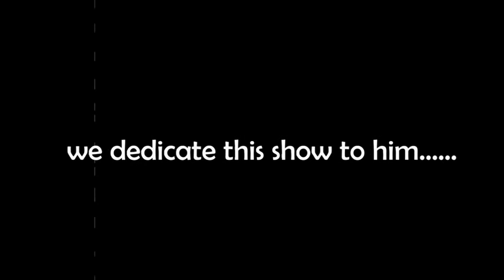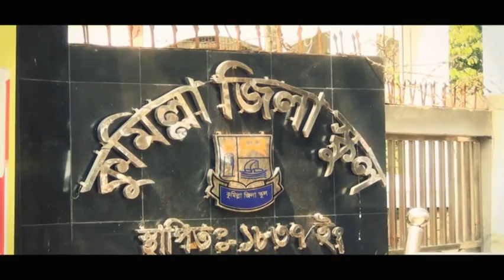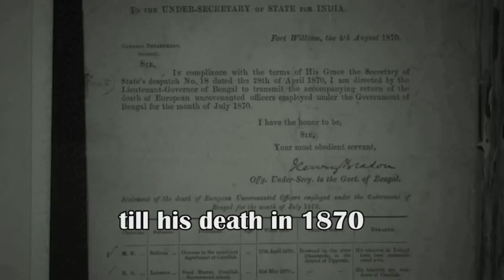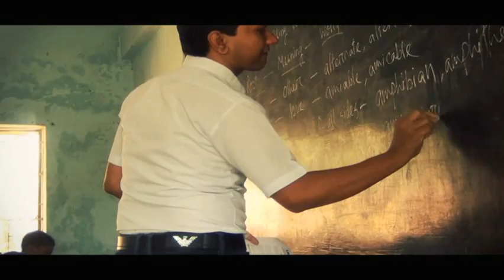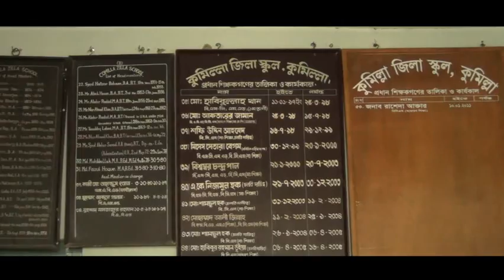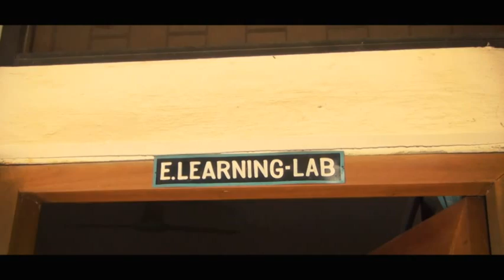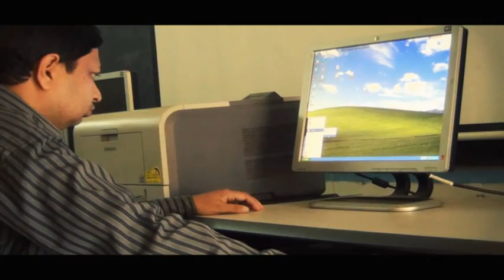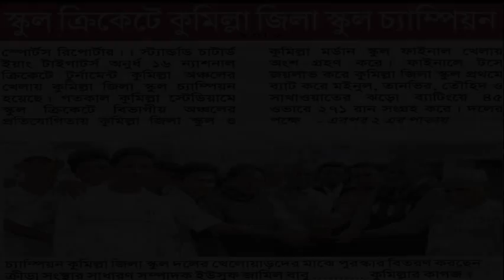'Cumilla Zilla School' a name of pride & glory(complete documentary)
It is a complete documentary on Cumilla Zilla School made by Tushar(CZS'11) with batch 03 and 11.
direction,cinematography & edit: Tushar(CZS'11)
co direct1ion : Munna(CZS'03),
host:Tushar & Sunny(CZS'11)
voice over: Zahed